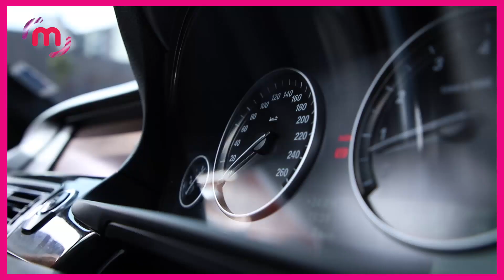Did you miss the action at Sunset G7?. This is how it all went down… stay tuned for more.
Did you miss the action at Sunset G7? Don’t worry we got you.